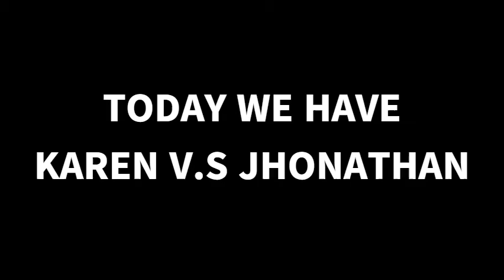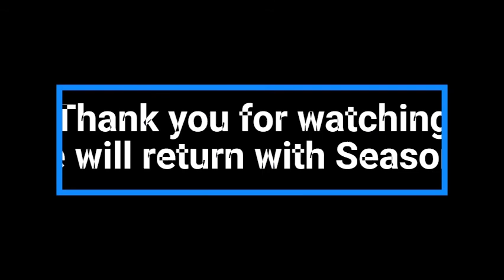LLAMA FIGHTS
KAREN VS JHONATHAN